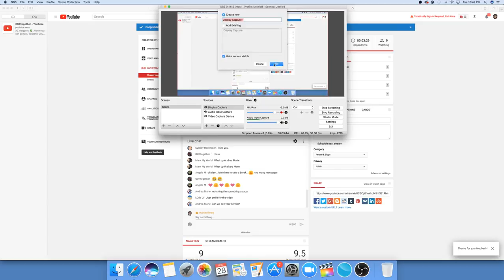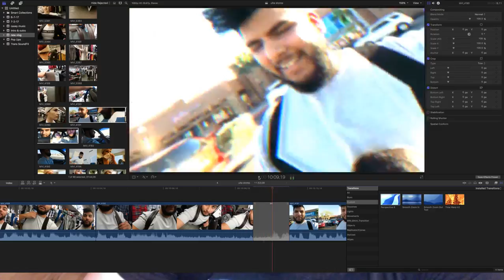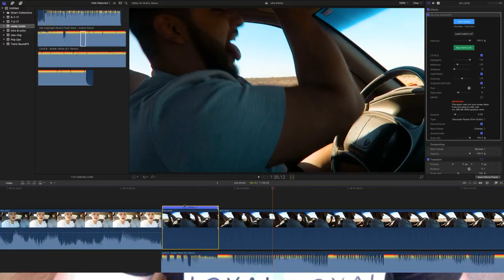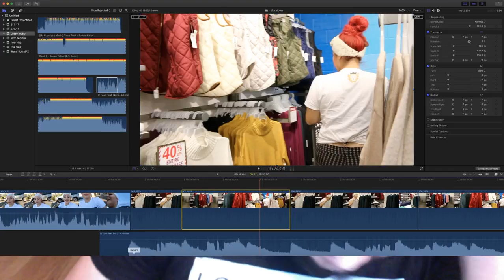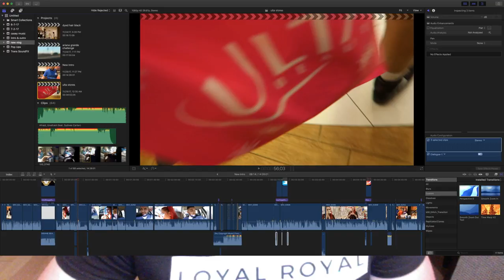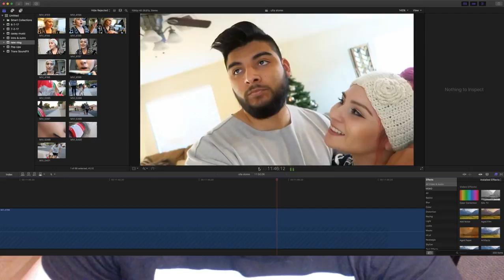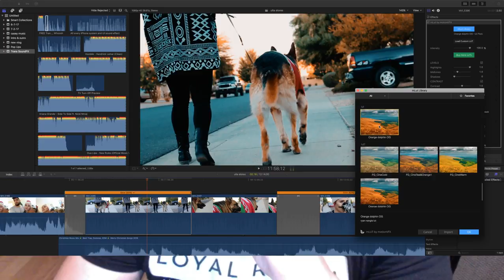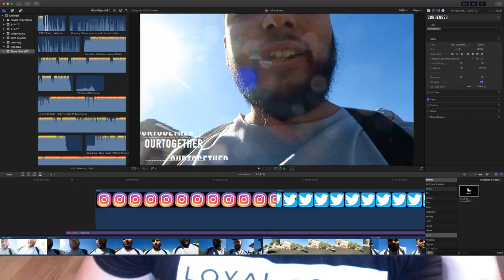martin flores Live Stream